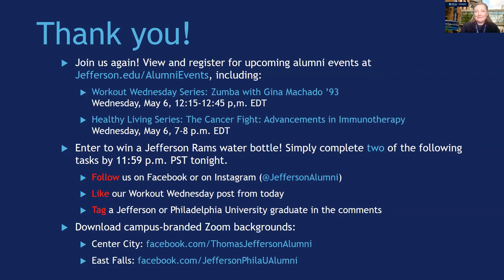Workout Wednesdays: Low-Impact with Paula Beatty ’80, B.S. Nursing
Join NASM Personal Trainer Paula Beatty ’80, as she leads a 30-minute, low-impact workout demonstrating different exercises that you can adapt based on your fitness level.

Recommended Equipment: The use of a chair, preferable without arms; either two 1-5 lb. hand weights or two bags with handles (i.e., handbags, cloth grocery bags, briefcases, etc.) which should be filled equally with weight in the form household items; two cloth napkins, dish towels or something similar to use on the floor as a slider; a mat or rug; and water to drink.